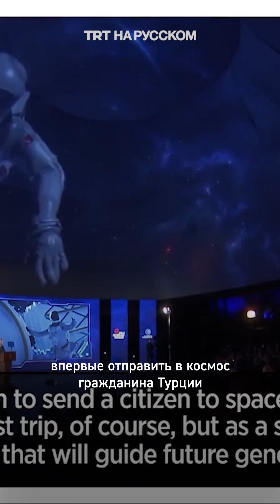Первый турецкий космонавт дал интервью за несколько дней до отправки на МКС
Первый турецкий космонавт Альпер Гезеравджи рассказал, о чем мечтал в детстве и как стал астронавтом. В ночь с 17 на 18 января 2024 он в составе третьей коммерческой миссии Axiom (Ax-3) впервые отправится в космос. Планируется, что 19 января их группа прибудет на Международную космическую станцию (МКС).